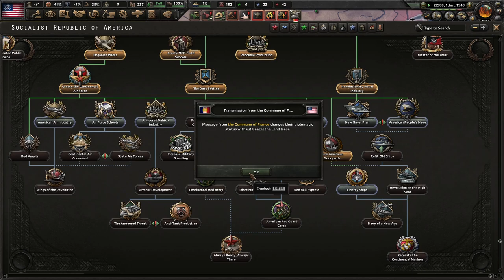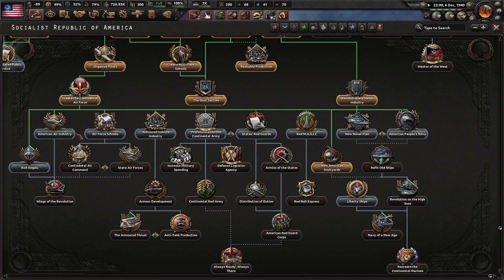Radical Socialism Will Save America! Kaiserreich, Combined Syndicates of America #2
The bourgeoisie have poisoned America to the point of almost no return. We won the 1936, yet they have taken us out of power. It's time to take down those that would depose of our democratically elected Jack Reed, and make America the reddest nation in the world!